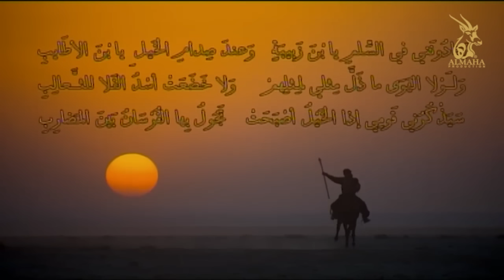مسلسل عنترة بن شداد ـ الحلقة 19 التاسعة عشر كاملة HD | Antarah Ibn Shaddad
مسلسل عنترة بن شداد الذي انتج عام 2008 ويجمع بين التاريخ المحقق والخيال الشعبي الذي صاغ الملحمة الشعبية الشهيرة حول شخصية الفارس والشاعر عنترة بن شداد العبسي.
يروي المسلسل قصة الحب العذري بين عنترة وابنة عمه عبلة وكذلك العلاقة بين عنترة وأخيه شيبوب.
ويسلط الضوء على الوضع الاجتماعي والسياسي والاقتصادي الذي ساد شبه الجزيرة العربية عامة وفي بادية نجد خاصة كبداية الانتقال من البداوة إلى المدينة وكذلك المساواة التي حمل لوائه عدد من الشعراء الصعاليك.